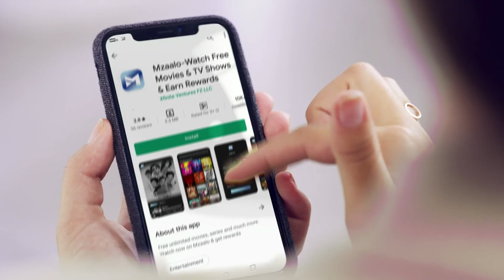Ang Laga De (Full Audio Song) | Goliyon Ki Raasleela Ram-Leela | Ranveer Singh & Deepika Padukone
Listen to the full song "Ang Laga De" from Goliyon Ki Raasleela Ram-leela featuring the stunning Deepika Padukone & Ranveer Singh.

Movie: Goliyon Ki Raasleela Ram-leela
Song: Ang Laga De
Singers: Aditi Paul & Shail Hada
Lyrics: Siddharth-Garima
Directed By: Sanjay Leela Bhansali
Produced By: Kishore Lulla & Sanjay Leela Bhansali